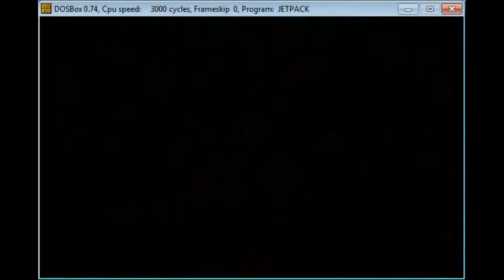Beating Jetpack christmas special all 10 levels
Time to beat a old hard game from my childhood